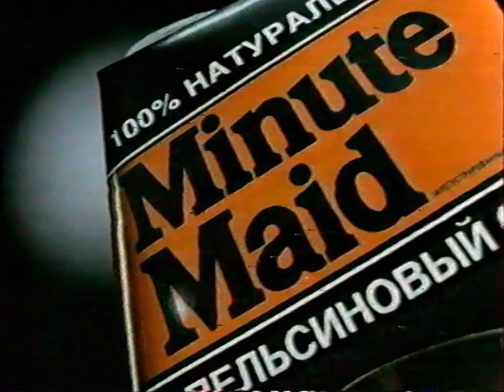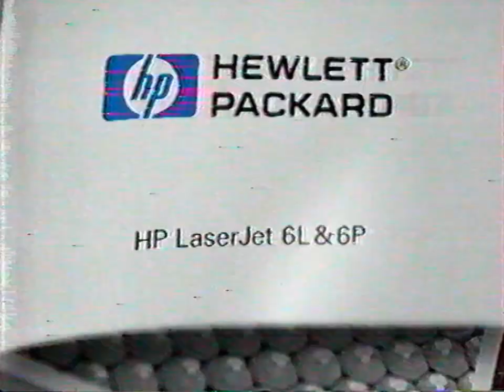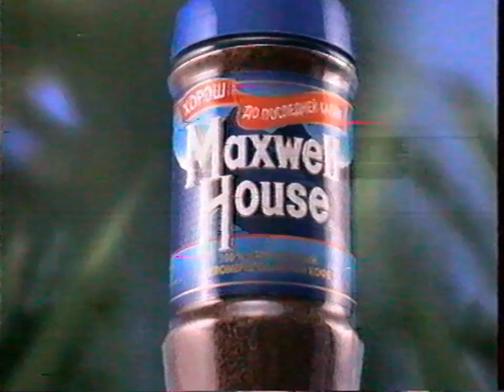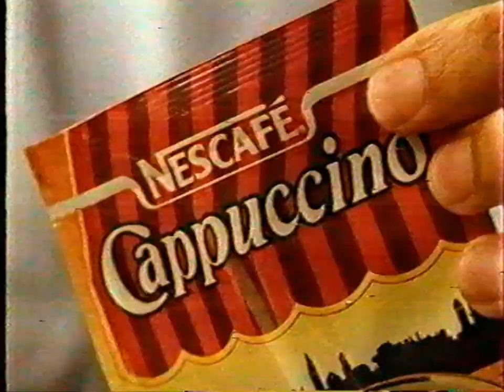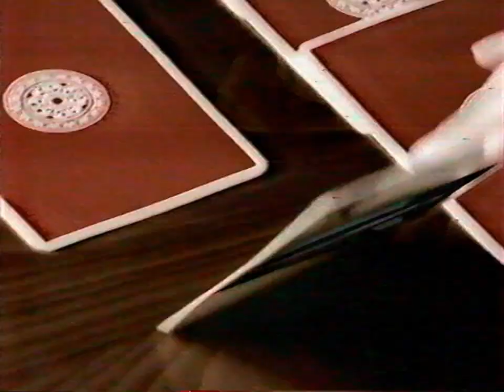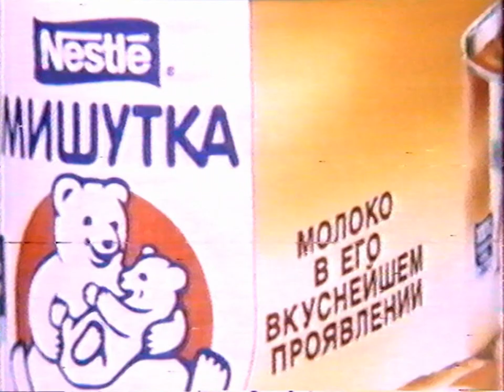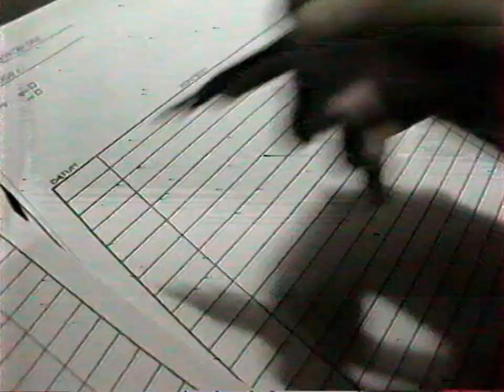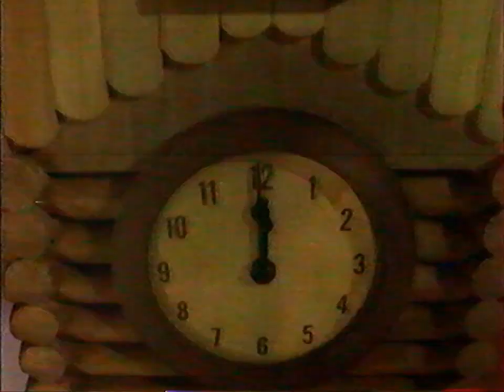Заставка "Кино на НТВ". Реклама (НТВ, 16.11.1997)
Рекламный блок перед показом фильма "Одинокий игрок"